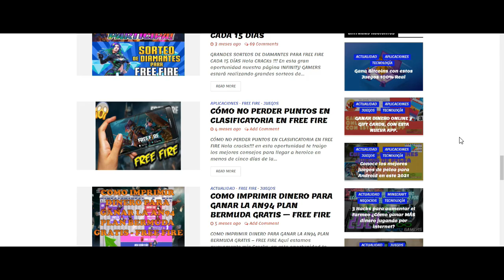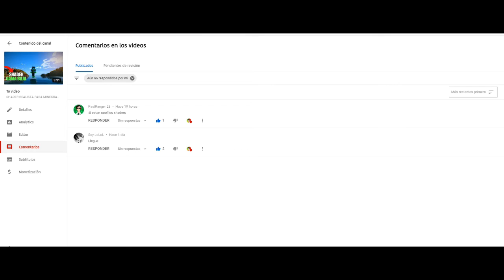NUEVO ESCUDO DE ZELDA OCARINA OF TIME (GRATIS )PARA MINECRAFT PE 1.16 - 1.16.201 OFICIAL